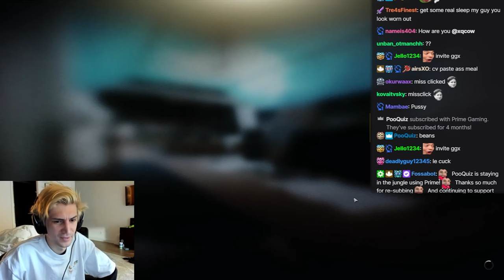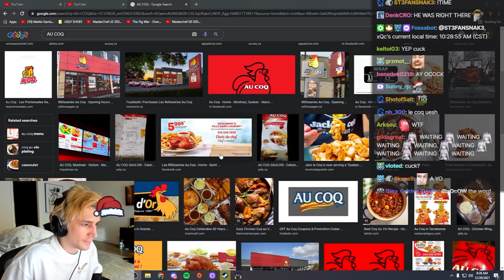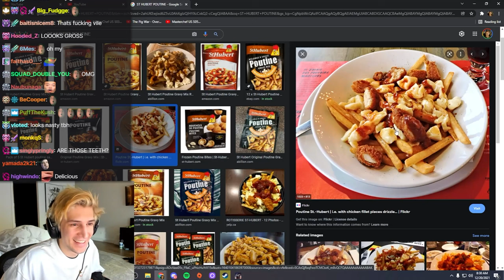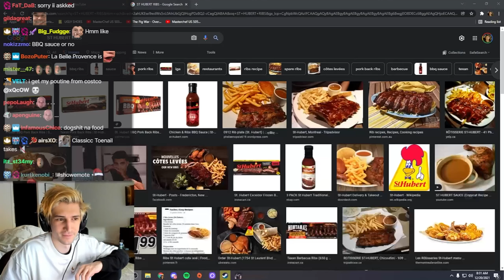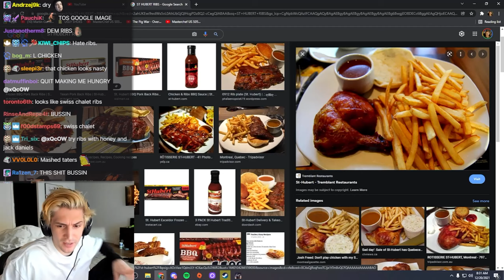xQc talking about Food in Canada (St Hubert and AU COQ)